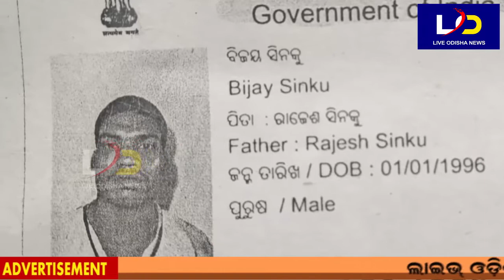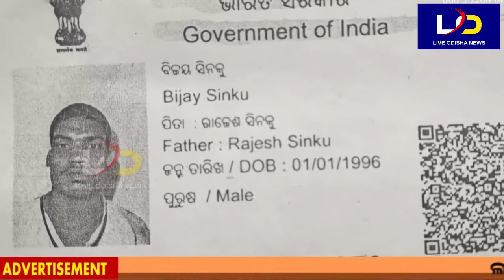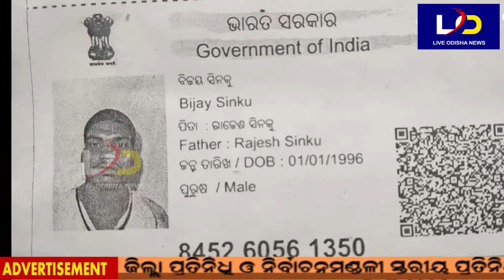Keonjhar : କୁମାରୀ ମାତୃତ୍ୱର କରୁଣ କାହାଣୀ